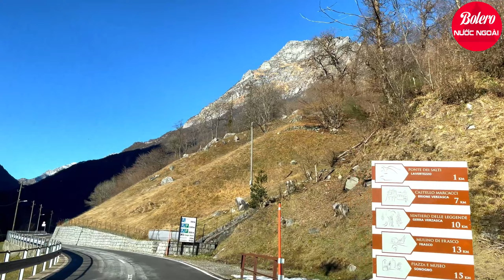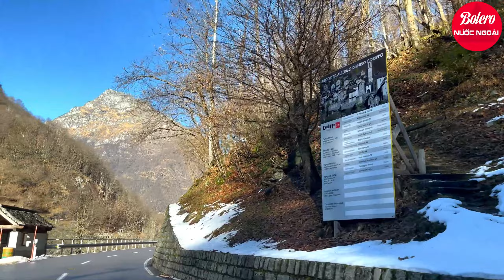PHÊ QUÁ PHÊ CÙNG LK SONG CA TRỮ TÌNH BOLERO HAY NHẤT QUẢ ĐẤT NGẮM CẢNH ĐẸP CHÂU ÂU 4K CỰC SANG CHẢNH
Bolero Nước Ngoài - Kênh Ca Nhạc Giải Trí thuộc thể loại Bolero bất hủ trữ tình, dân quê mượt mà.
►Nghe ngay Liên Khúc Bolero Cảnh Thuỵ Sỹ Hay Nhất 2022

Đến với kênh, bạn sẽ được thư giãn đầu óc và chìm đắm trong những câu ca ngọt ngào đi cùng năm tháng đất Việt. Chủ đề mà chúng tôi theo đuổi là bolero trữ tình bất hủ, ngọt ngào đi vào lòng người.
Hy vọng có thể đem đến cho mọi thính giả đam mê dòng nhạc trữ tình bolero, nhạc vàng những bản trữ tình chất lượng cao và được chọn lọc kĩ càng nhất. Mong những khán giả yêu mến dòng nhạc bolero, nhạc trữ tình, nhạc vàng sẽ ủng hộ chúng tôi bằng cách bấm đăng kí và like, share video của chúng tôi. Xin cảm ơn !

© Bản quyền thuộc về Anee Bolero . Vui lòng không đăng tải lại dưới bất kì hình thức nào.
© Copyright by Anee Bolero ☞ Do not Reup!